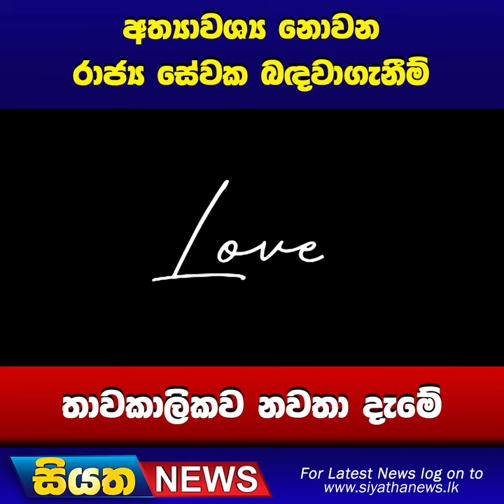අත්‍යාවශ්‍ය නොවන රාජ්‍ය සේවක බදවාගැනීම් තාවකාලිකව නවතා දැමේ | Siyatha News